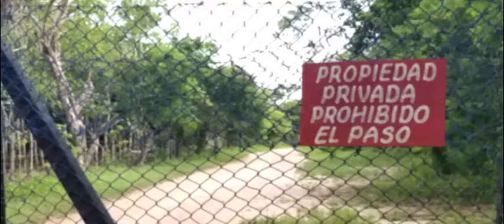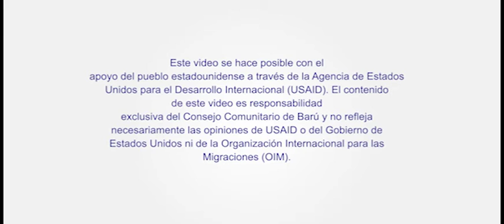PLANEANDO EL FUTURO DE LOS BARULEROS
La Directiva del Consejo Comunitario de Barú propone el debate público  a la comunidad  barulera sobre la decisión de presentar la solicitud de titulación colectiva del territorio ancestral ante la ANT. febrero de 2021